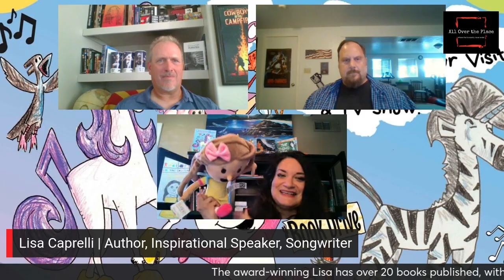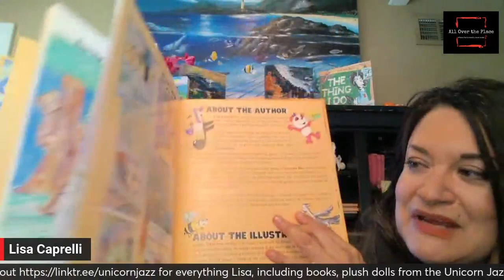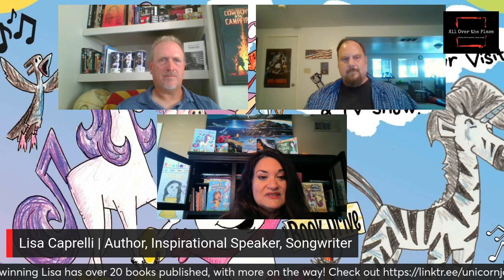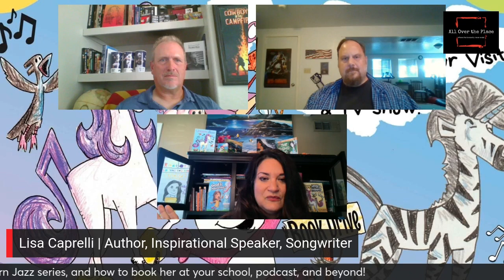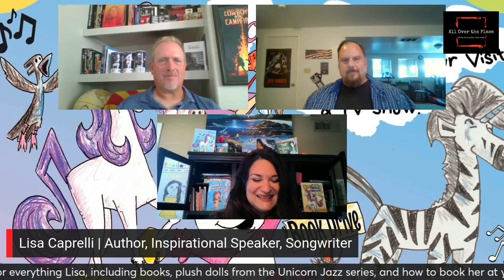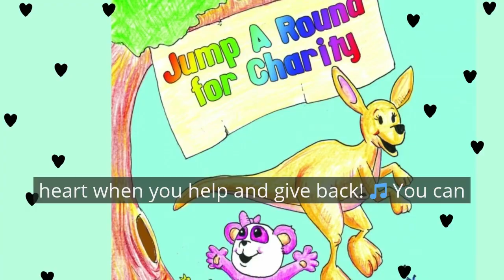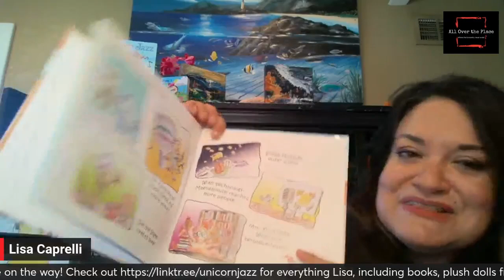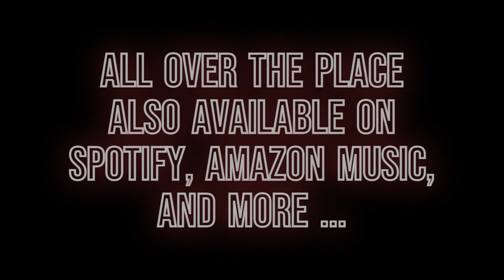All Over the Place podcast Complete Ep 314 Lisa Caprelli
Author/Inspirational Speaker/Songwriter Lisa Caprelli blesses us with a visit grounded in her Christian faith. Lisa tells us about how God saved her when she was at her lowest point, guiding her on a mission to spread joy to children and adults alike with her "Unicorn Jazz" and "In His Image" book series; teaching valuable moral lessons via songs; and inviting hosts Jim and Eric to dig deep and share in one of her favorite questions, "What's it like to be you?"